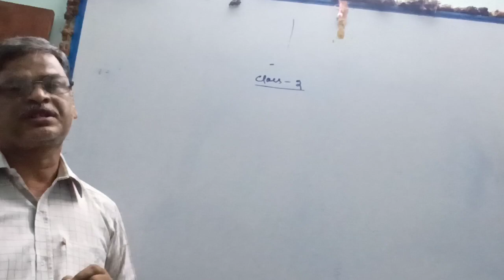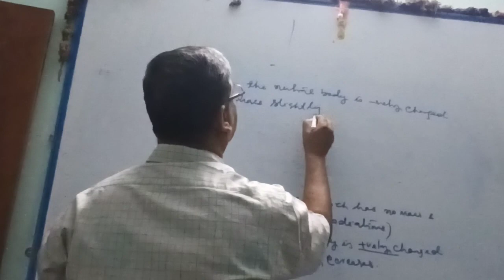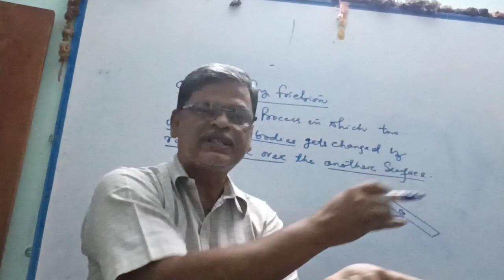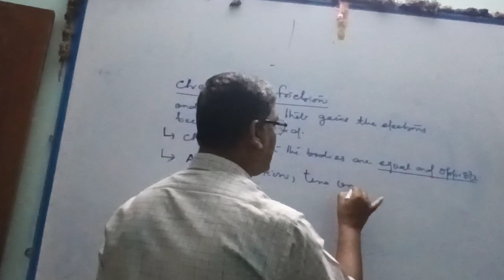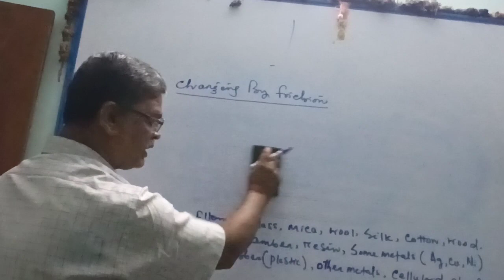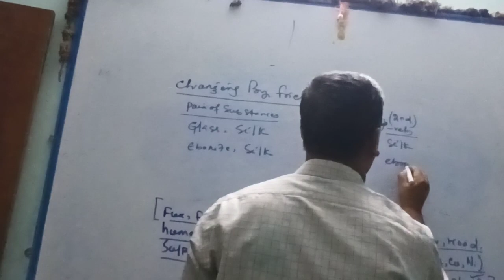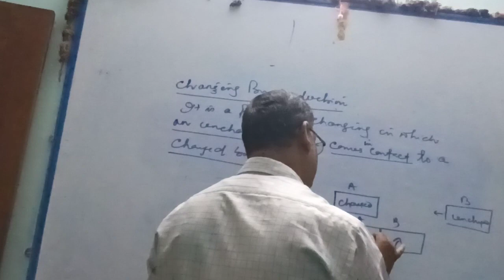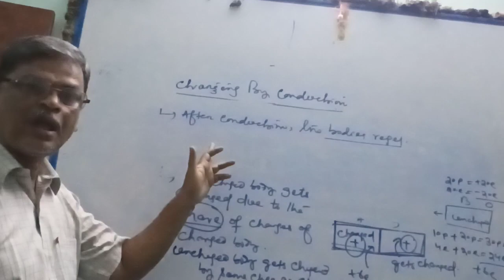PHYSICS CLASS-12 "Electrostatics" PART-2